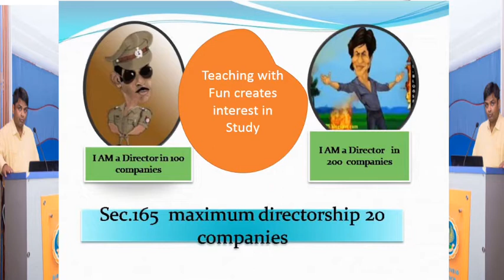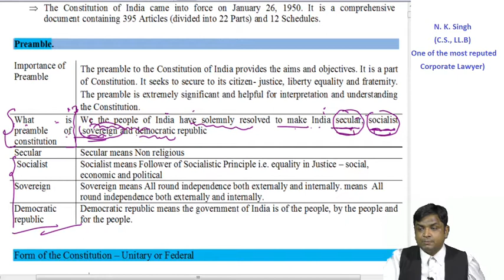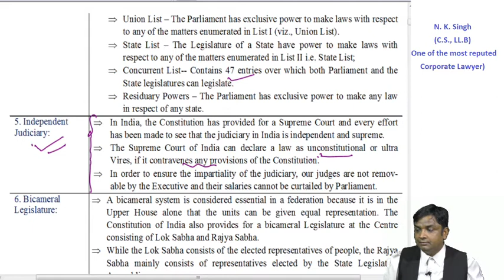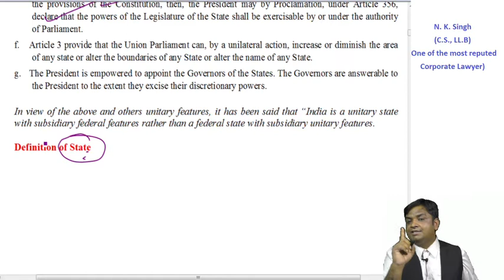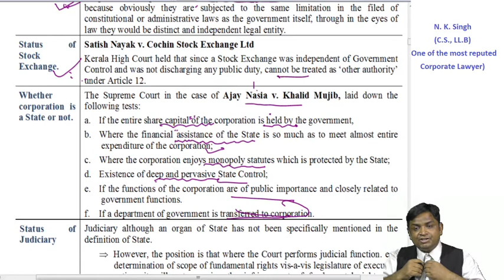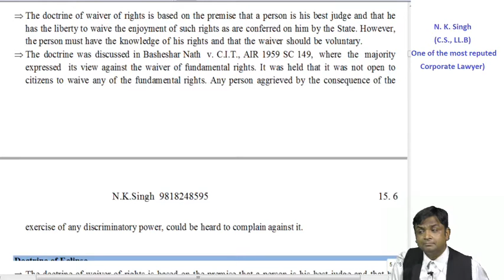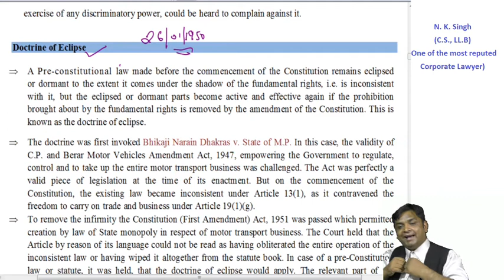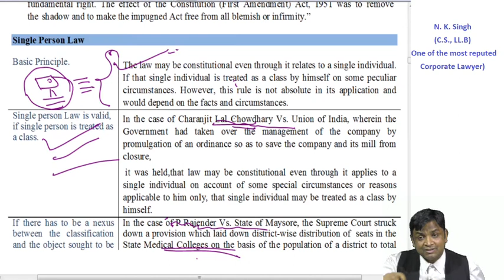Jurisprudence Interpretation and General Laws ICS Executive I Constitution of India I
CS Executive I Jurisprudence Interpretation and General Laws I New course I Constitution of India I N K singh